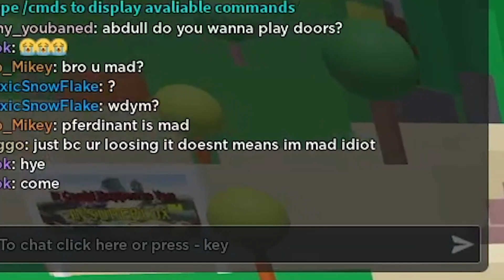I became an E-GIRL in combat warriors..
Legit flames video fr
watch rn and sub